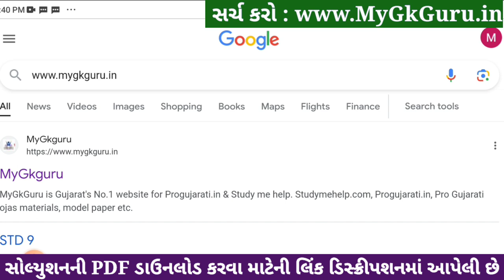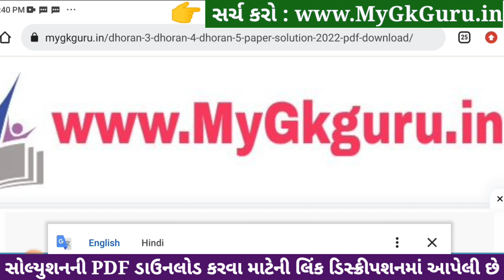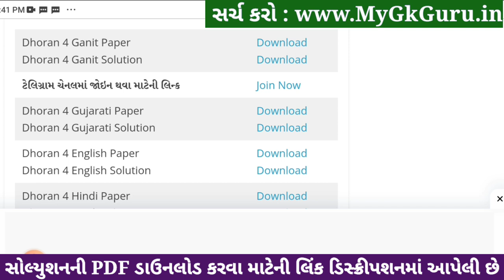std 4 maths ekam kasoti 23/12/2023, std 4 ganit ekam kasoti solution december 2023, dhoran 4 ganit